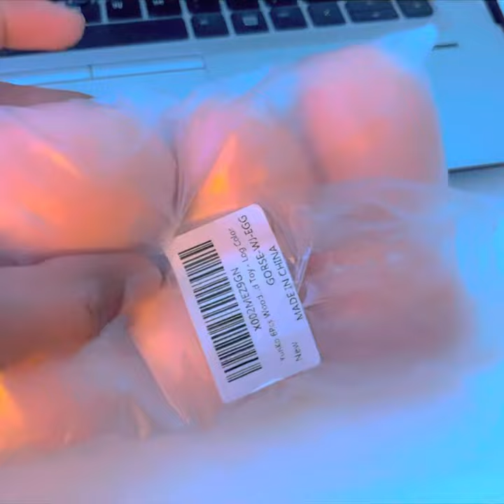Los huevos y Toto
Le di una broma a toto con los huevos